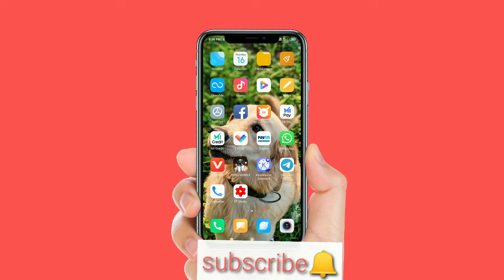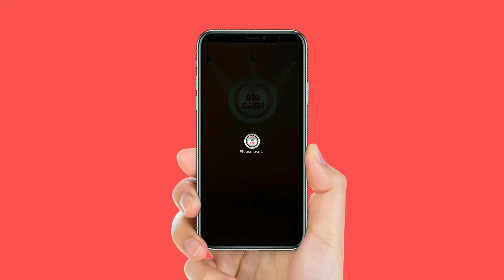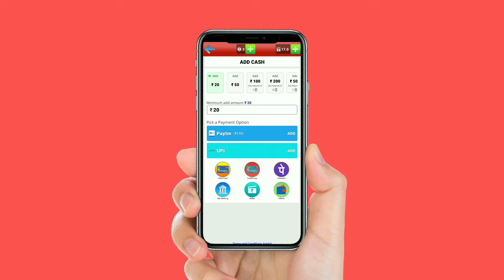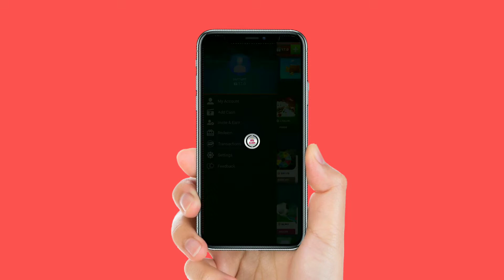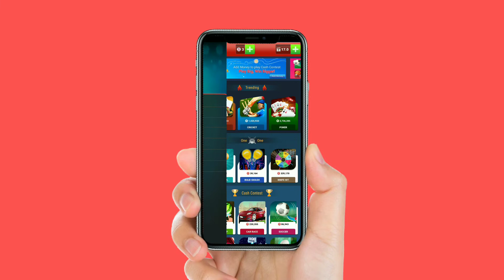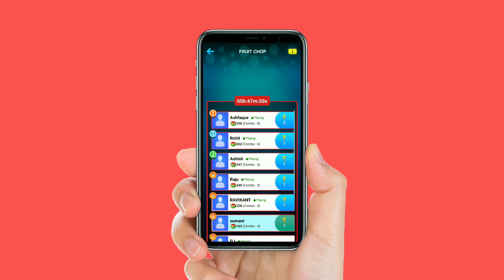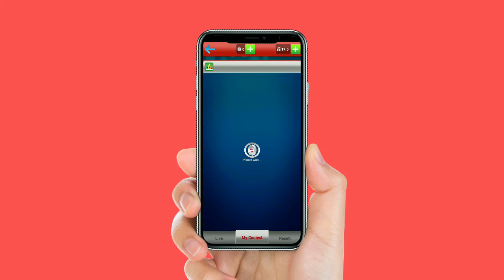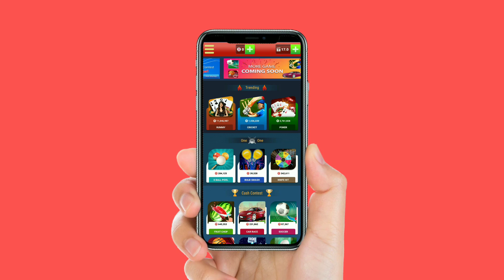Big cash app se paytm me paise kaise transfer kare | Big cash pro se paise paytm me kaise transfer k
Hi